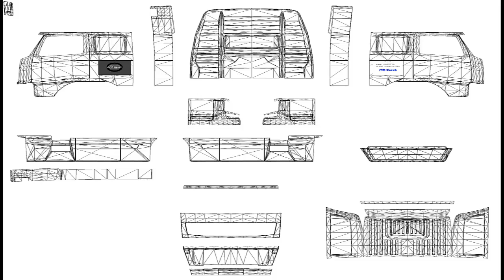INFO→Co vás čeká a nemine na našem YT kanále [JOKER57124]